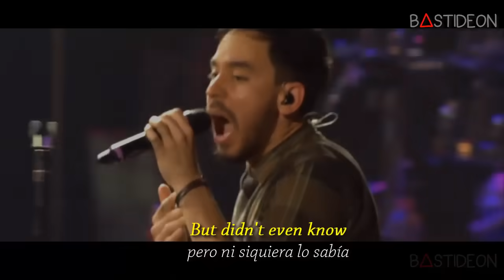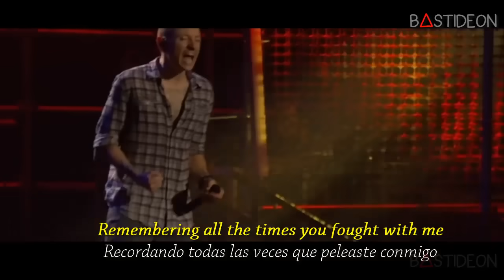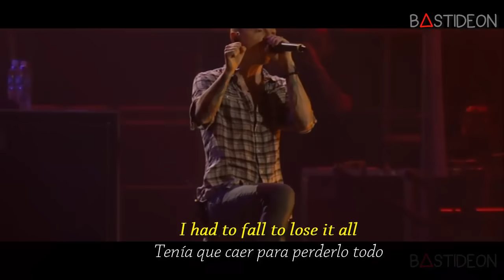Linkin Park - In The End (Sub Español + Lyrics)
Hola gente, ¿Como están?, hoy les traigo la canción "In The End" de Linkin Park subtitulada al español.

Les doy el más sentido pésame a la familia de Chester Bennington, vocalista de Linkin Park que hoy ha fallecido. También darle las condolencias los fans y seguidores del grupo. Una gran perdida en el mundo de la música. Q.D.E.P "Chester Bennington".

In The End (Official Video) - Linkin Park
In the End by linkin park lyrics
Dragon Ball Z - In The End HD
In The End (Official Lyric Video) - Linkin Park
Linkin Park - 08 - In The End (Live - MTV World Stage 2011) HD
Linkin Park - In The End subtitulos español
LINKIN PARK - IN THE END VOCAL COVER 2016 (OFFICIAL) 1080p FULL